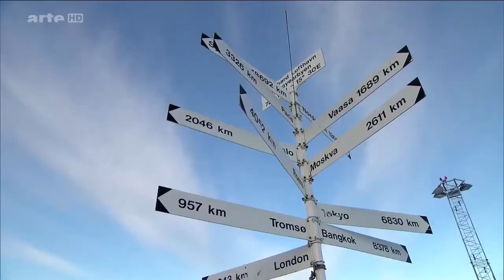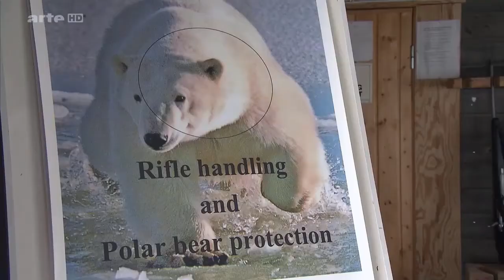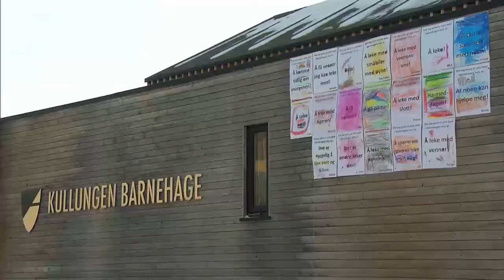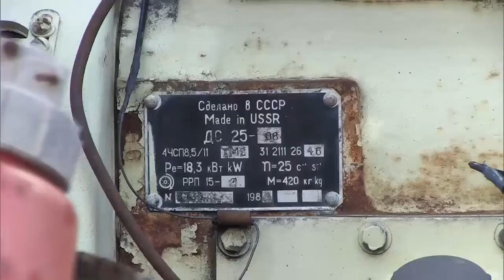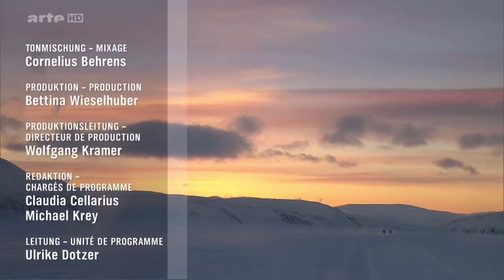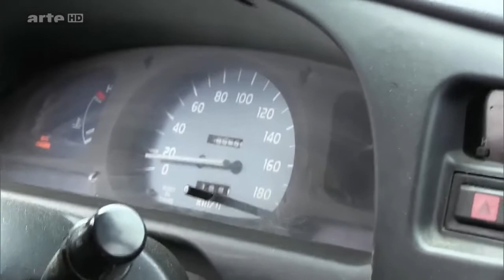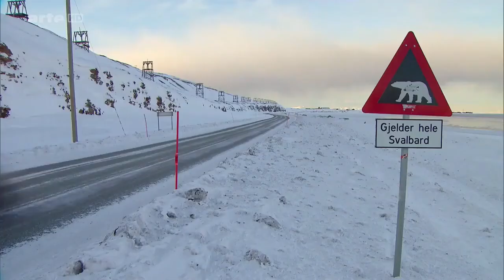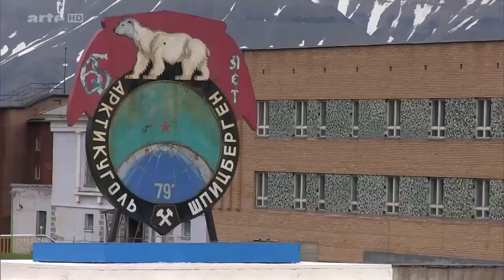Menschen am Rande der Welt (1/3)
Grönland - Im Mittelpunkt der dreiteiligen Dokureihe stehen die Menschen am äußersten Rand der bewohnten Welt und ihr Kampf ums Überleben. Die Reisen führen so weit, wie man auf dieser.

Spitzbergen - Im Mittelpunkt der dreiteiligen Dokureihe stehen die Menschen am äußersten Rand der bewohnten Welt und ihr Kampf ums Überleben. Die Reisen führen so weit, wie man auf.

Lappland - Im Mittelpunkt der dreiteiligen Dokureihe stehen die Menschen am äußersten Rand der bewohnten Welt und ihr Kampf ums Überleben. In dieser Folge: Für die einen ist Lappland.

Polarforscher Herbert Schröder-Stranz träumt schon seit Jahren von der Durchquerung der Nord-Ost-Passage. Mit einer 15 Mann starken Crew will er die Expedition wagen - diese jedoch endet.

Se